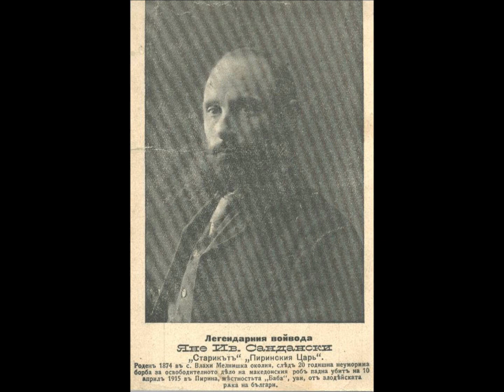ДЕНЕС НАД МАКЕДОНИЈА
"Денес над Македонија се раѓа" постара верзија (Никола Бадев, Васка Илиева и Александар Сариевски)

Денес сè уште нема официјално објаснение за промените што ги претрпела химната. Имено, првиот текст на химната изведена во Струга во 1941 година имала малку поразличен текст од денешниот особено во имињата на македонските револуционери и еден подоле ред. Така од првичните „...Делчев, Груев, Питу Гули, Карев, Влахов, Сандански", денес во химната се спомнуваат „...Гоце Делчев, Питу Гули, Даме Груев, Сандански". Нема објаснение ни за заменетиот ред од страна на Кочо Рацин „Од гроб станаа славните ѕидари..." со „Одново сега знаме се веје...". Името на Даме Груев за прв пат се вметнува во текстот во стихозбирката „Наши песни" издадена во 1944, а се избришани оригиналните имиња. Кога се официјализирала химната во 1992 година, меѓу предлозите ја немало старата химна и поради тоа комисијата не била запозната со тоа[5]. За прв пат химната, официјално, била испеана од триото: Никола Бадев, Васка Илиева и Александар Сариевски.